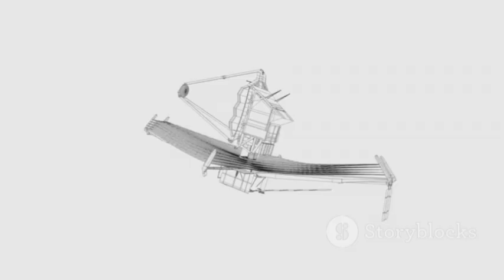GROUNDBREAKING! James Webb Telescope FOUND LIFE On Proxima B!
Groundbreaking news: the James Webb Telescope has reportedly found evidence of life on Proxima B, a planet located in the nearest star system to Earth. This extraordinary discovery could reshape our understanding of the universe and the possibility of life beyond our solar system. Proxima B has been a subject of interest due to its Earth-like characteristics, and now, new data from the James Webb Telescope hints at biological activity on this distant world, sparking excitement and further investigation from scientists around the globe.